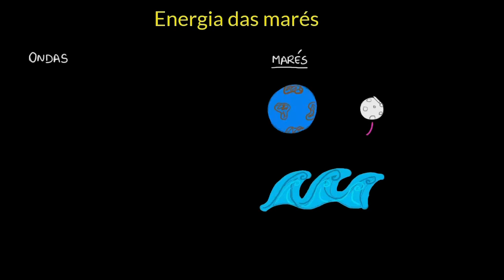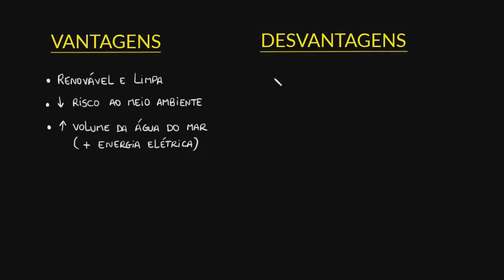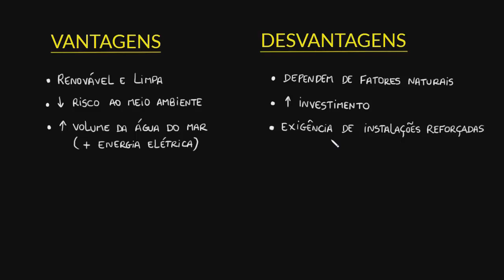Energia das marés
Nesta videoaula apresentamos como as marés e as ondas podem ser usadas como fonte de energia. Abordamos também as vantagens e desvantagens do uso desta fonte.